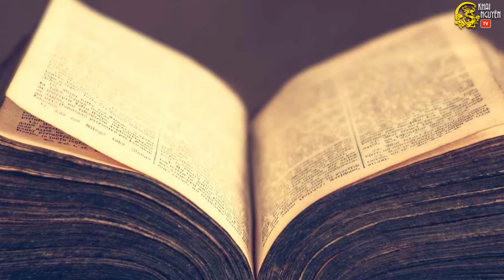Dịp Noel, “Tập Cận Bình muốn viết lại Kinh Thánh?” - Khai Nguyên TV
Dịp Noel, “Tập Cận Bình muốn viết lại Kinh Thánh?”

Gần ngày Noel, nhiều tờ báo Pháp đề cập đến chủ đề đạo Thiên Chúa. Nhật báo Le Figaro đưa độc giả đến Trung Quốc qua bài viết có hàng tựa gây sự tò mò : « Tập Cận Bình muốn viết lại Kinh Thánh theo đường lối của Đảng ».